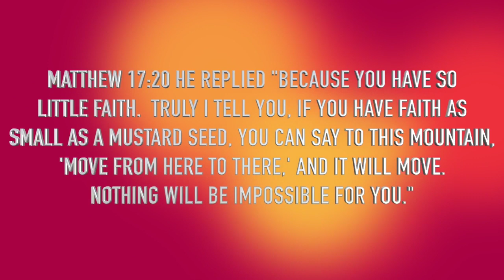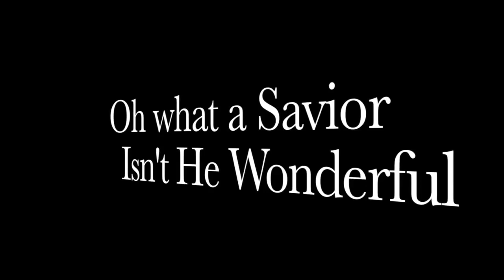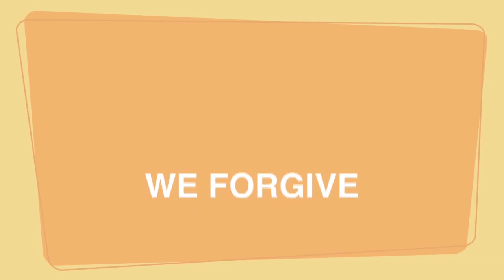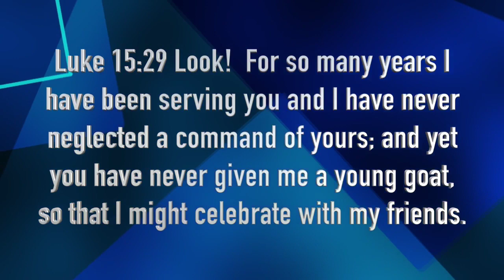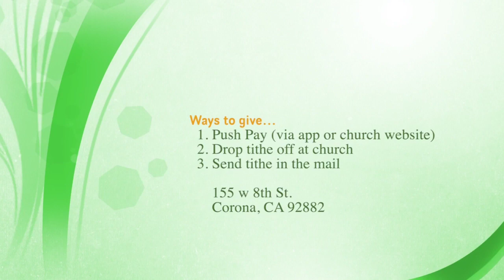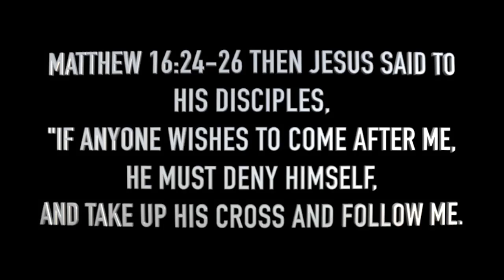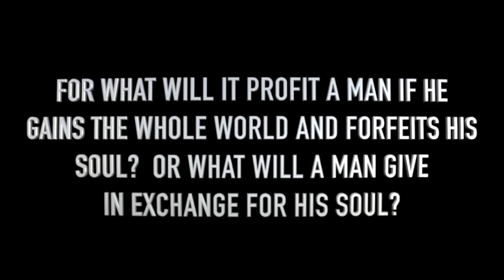03 29 20 FBC Full Worship Service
First Baptist Church Corona Sunday Service